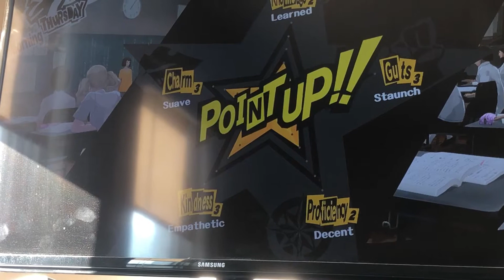January 2, 2018